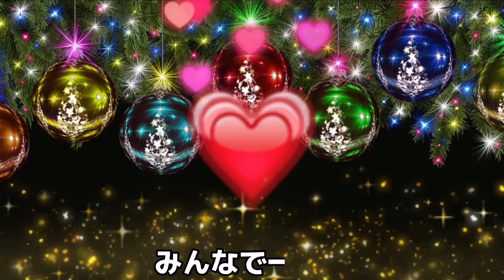朝の放鳥13羽コザクラ、オカメ、ボタンインコ全員放鳥🦜🕊🐥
毎朝みんなで放鳥しています。コザクラインコは集まって毎朝何かお話ししています。ボタンインコの玲来は最近慣れてきてくれて嬉しい飼い主✨オカメさん達はそれぞれくつろいでいます⭐️